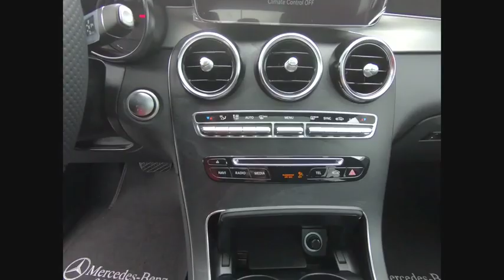2019 Mercedes-Benz GLC GLC 300 4MATIC St. Charles IL 19312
2019 Mercedes-Benz GLC GLC 300 4MATIC

2019 Mercedes-Benz GLC GLC 300 22/27 City/Highway MPG